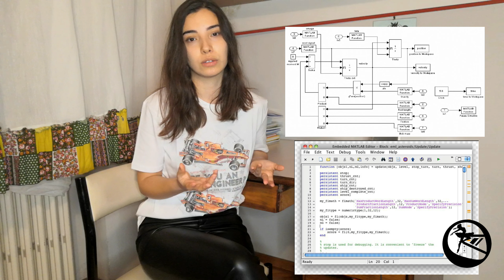F1 SOHBET- F1 Mülakatım ve Mülakat Soruları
F1 SOHBET- F1 MÜLAKAT SORULARI NELER?
Hepimiz Formula 1'de mühendis ya da değil bir şekilde iş bulmak istiyoruz. Ama tabiki de bu hayali gerçekleştirme göründüğü kadar kolay değil. Tam bu ideale ulaşmadan önce ise son aşama olan mülakat ve mülakat soruları insanı en heyecanlandıran, tatlı bir telaşa bindiren ve gerilim dolu bir an. Benim de teknik mülakat sırasında bilgisayarım çalışmadı ve bütün umudumu en başta kaybettim. Ama sonra çok samimi ve rahat bir mülakat geçirdim. Peki mülakatta neler sordular? Kaç tane mülakata girdim? Hepsi bu videoda :)
Ps. Mülakat sırasında video çekimi yapmıştım ama kaydetmiş... O yüzden benim bu boş konuşmamla yetineceğiz...

HAYALLERİNİZİ KOVALAMAKTAN HİÇBİR ZAMAN VAZGEÇMEYİN!